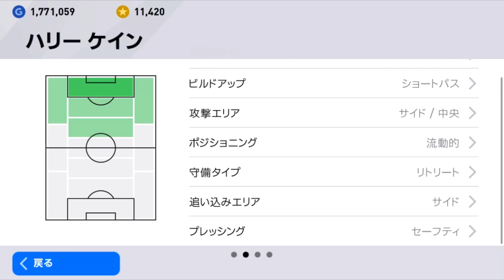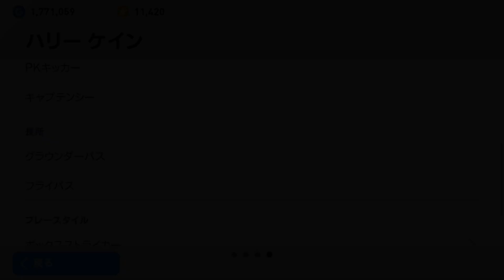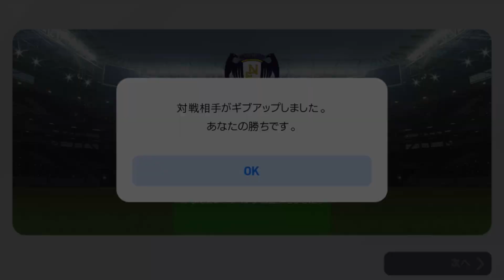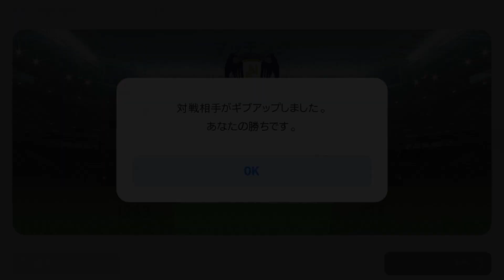【FPケイン使用】3TOPで相性抜群！！鬼ミドル炸裂！！超万能ストライカー#169【ウイイレアプリ2020選手紹介】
3TOPクロップよ相性抜群！

■企画系の動画も上げています！良かったら見てみてください♪